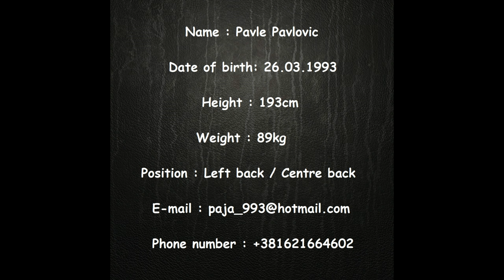Pavle Pavlovic, Handball player 2016!!!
Highlights 2016!